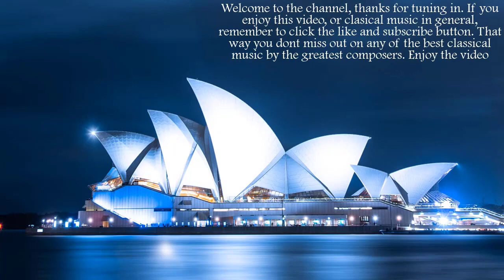Paderewski Suite For String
Paderewski Suite for strings in G major was written and composed by Ignacy Jan Paderewski who was a Polish pianist and composer who became a spokesman for Polish independence. A favorite of concert audiences around the world, his musical fame opened access to diplomacy and the media, as possibly did his status as a freemason, and charitable work of his second wife, Helena Paderewska.

The Suite For Strings In G Major is considered to be one of his most famous works and a great polish masterpiece.

Audiences responded to his brilliant playing with almost extravagant displays of admiration, and Paderewski also gained access to the halls of power. Paderewski toured America on more than one occation, and had great triumphs during his concerts. America later became a second home to him.

Songlist: Paderewski Suite For String